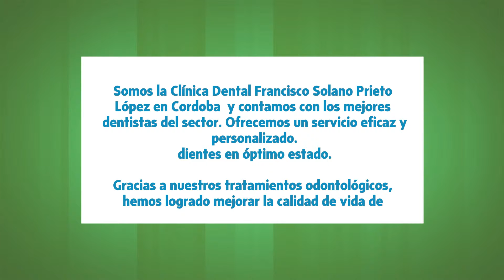Clínica Dental Francisco Solano Prieto López en Córdoba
Somos la Clínica Dental Francisco Solano Prieto López en Cordoba  y contamos con los mejores dentistas del sector. Ofrecemos un servicio eficaz y personalizado.
dientes en óptimo estado.

Gracias a nuestros tratamientos odontológicos, hemos logrado mejorar la calidad de vida de nuestros pacientes. Usamos métodos efectivos y confiables, convirtiéndonos de esta manera en su mejor opción para hacer que su sonrisa sea permanente, sana y radiante